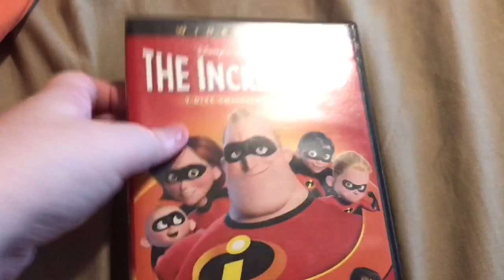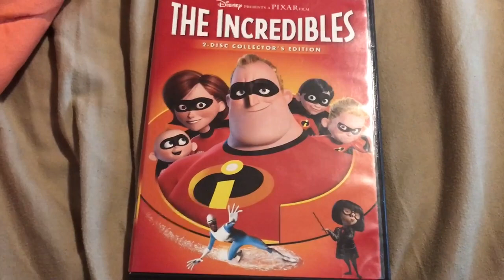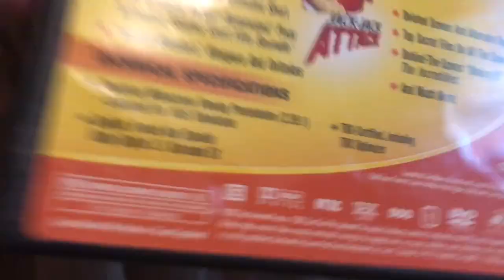Happy 15th Anniversary to The Incredibles (2004)!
On this day in 2004, The Incredibles came out in theaters. Happy 15th Anniversary. (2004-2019)